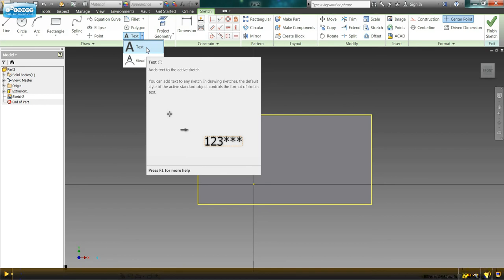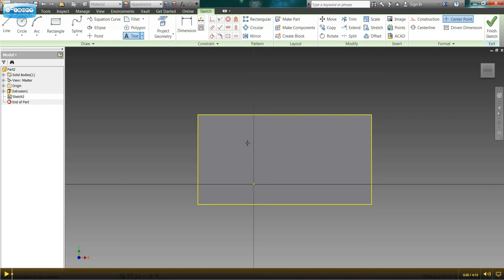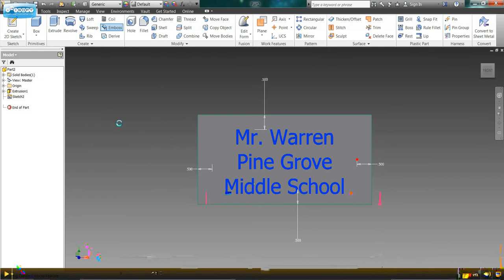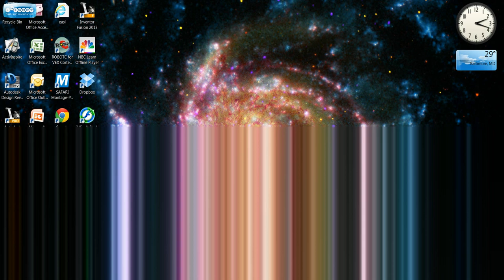Inventor Video 6 Adding Text to a Flat Surface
Learn how to include text on a flat surface in you design.